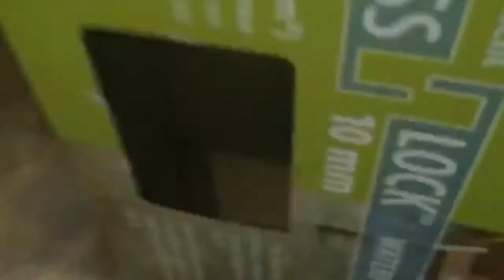Vlog With My Cousin